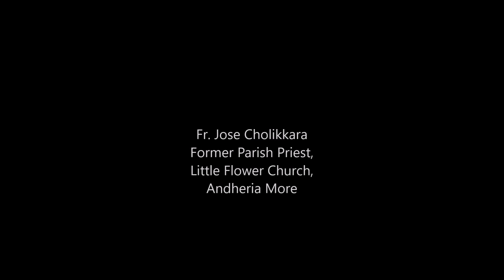ഡൽഹിയിലെ തകർക്കപ്പെട്ട ദേവാലയം അധികൃതമോ അനധികൃതമോ? നിജസ്ഥിതി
The authorities committed the cruel and unjust act of demolishing Little Flower Church at Andheria Mor, New Delhi on 12 July 2021. This video presents the reality about demolished church.